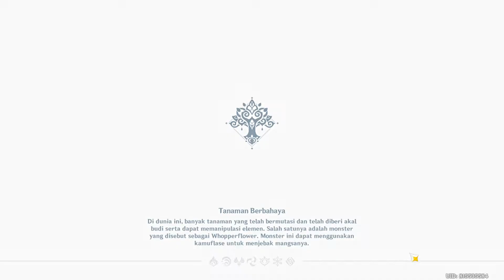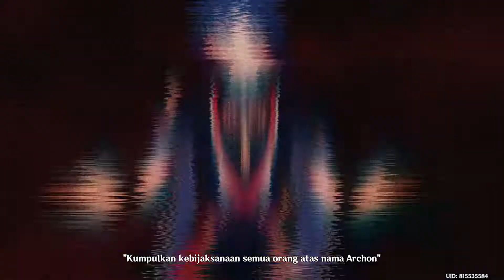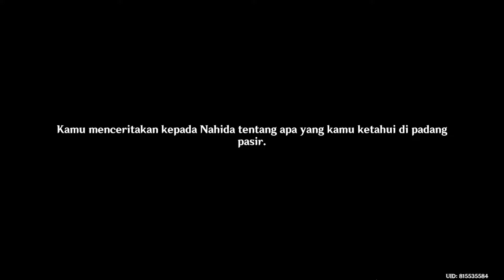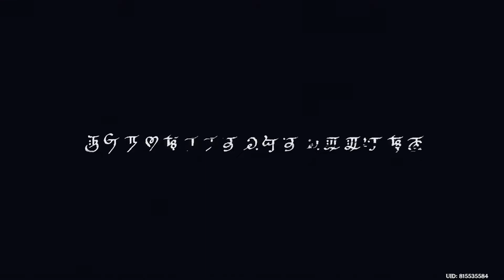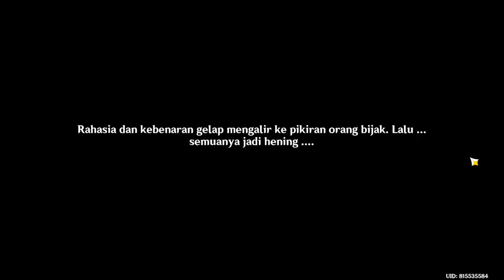Sumeru Archon Quest Act 3 Part 5 [Genshin Impact] (Japanese Dub & Indonesian Sub)